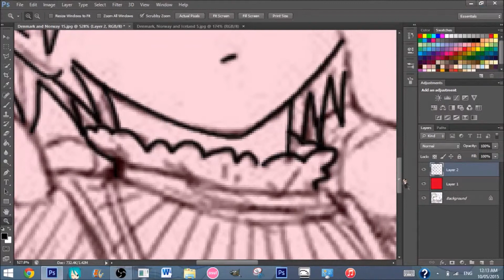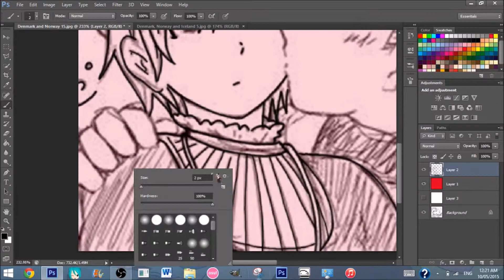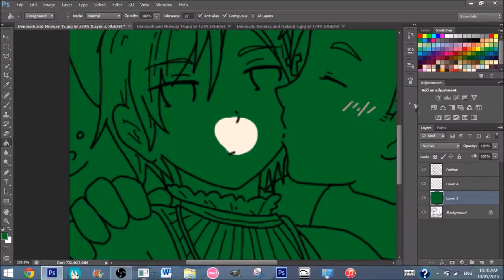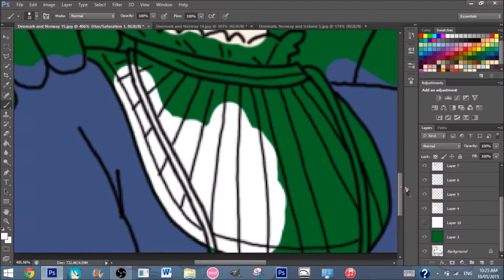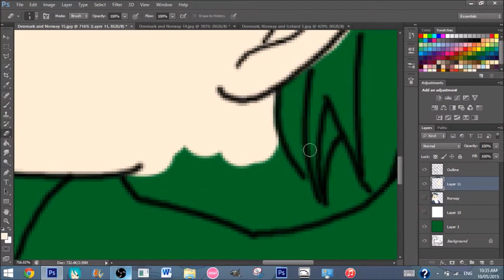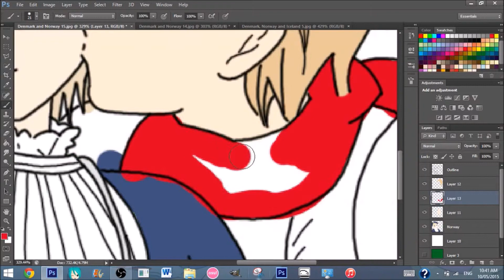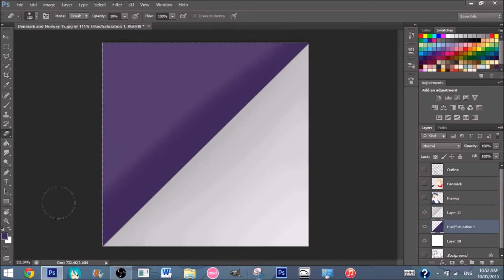Speedpaint: Young DenNor Kiss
I don't own the original sketch, I only coloured it in